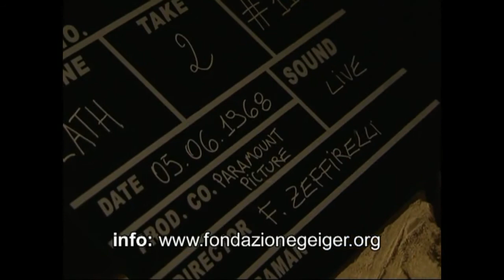Romeo e Giulietta Un amore da Oscar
Dal 7 dicembre 2013 al 2 febbraio 2014
Sala Espositiva Fondazione Culturale Hermann Geiger
Piazza Guerrazzi, 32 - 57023 Cecina (LI)
Tutti i giorni, dalle 16 alle 20. Ingresso libero
"Romeo e Giulietta", la storia d'amore per eccellenza nell'immaginario di tutti, viene raccontata nella nuova mostra intitolata "Romeo e Giulietta. Un amore da Oscar", organizzata dalla Fondazione Culturale Hermann Geiger e curata da Alessandro Schiavetti.

Il capolavoro di Shakespeare è stato portato sul grande schermo in maniera magistrale da Franco Zeffirelli con il suo "Romeo e Giulietta" del 1968, che è ancora oggi la trasposizione cinematografica più bella e fedele al testo originale. Il film, tra i tanti riconoscimenti, ha ricevuto i Premi Oscar ai migliori costumi e alla migliore fotografia e le candidature come miglior film e miglior regia.

La mostra ripercorre le tappe di questa romantica e tragica storia d'amore attraverso l'esposizione di oltre 25 costumi originali indossati dagli attori sul set del film e premiati con l'Oscar.